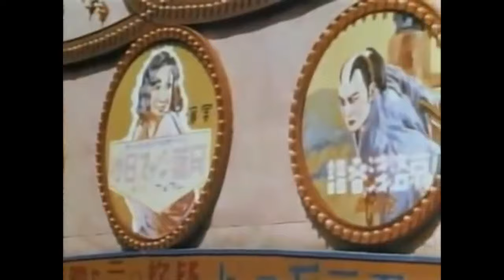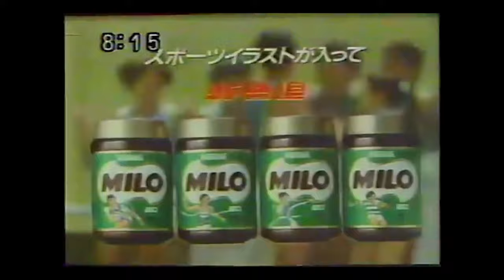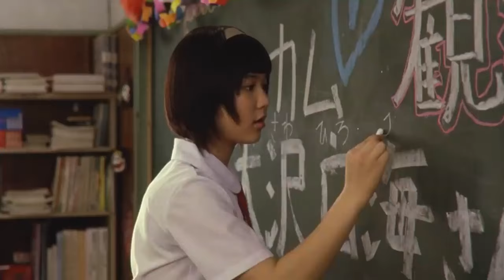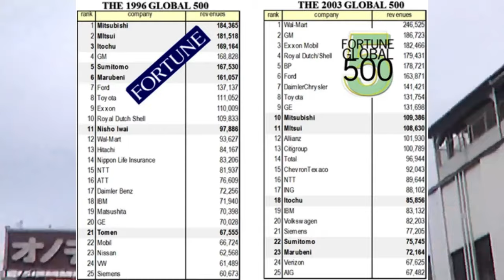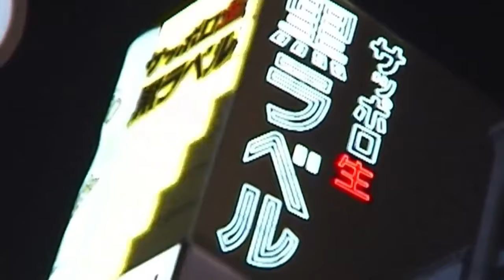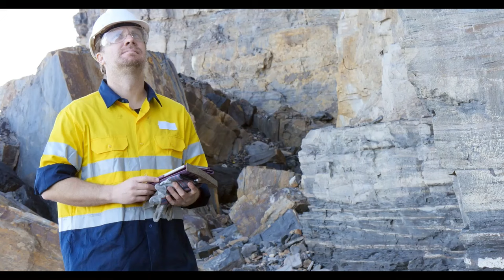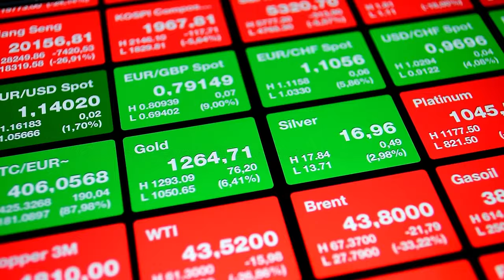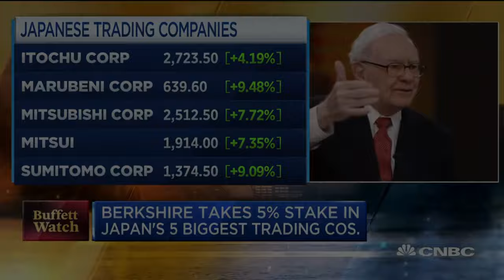The Titans of Japan Inc. - Mitsubishi, Mitsui, Sumitomo, Itochu & More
Discover why Warren Buffett bets big on Japan's Sogo Shosha—titans of resilience. We'll trace their epic journey, impact on Japan, and survival secrets.

00:00 - Preface
01:45 - Introduction
03:54 - What are Sogo Shosha?
06:16 - The Origins of the Sogo Shosha
08:36 - The Pre-World War II Era
09:47 - The Post-World War II Era
13:02 - The Emergence of Japan
16:04 - Japan Becomes an Advanced Economy
19:19 - The Bubble Economy
22:28 - Post Bubble
24:59 - The Resurgence of the Sogo Shosha
32:39 - Conclusion